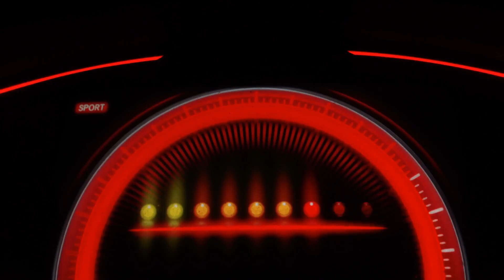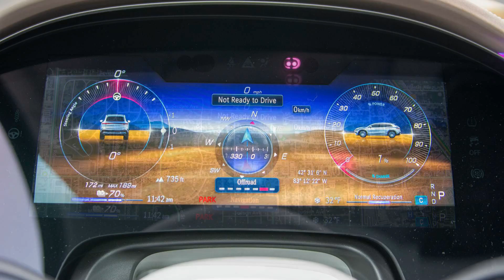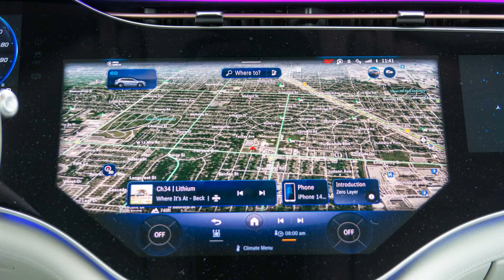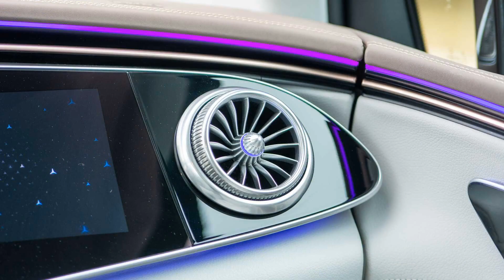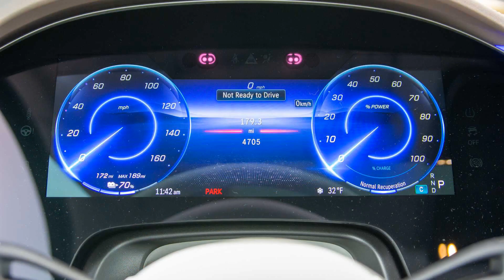2023 Mercedes-Benz EQS SUV Review: Standing Out And Blending In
A traditional SUV body feels like a natural complement for the EQS’ all-electric powertrain and sumptuous luxury.

Exterior Color: High-Tech Silver
Interior Color: Macchiato Beige/Space Gray
Wheel Size: 21 Inches
Seating Capacity: 5
Seating Configuration: 2 / 3
Cargo Capacity: 23.0 / 74.0 Cubic Feet
Center Display: 17.7-inch Touchscreen
Instrument Cluster Display: 12.3 Inches
Wireless Apple CarPlay or Android Auto: Yes/Yes
Motors: Dual Permanently Excited Magnets
Output: 355 Horsepower / 590 Pound-Feet
Transmission: Single-Speed Automatic
Driver Assistance Level: SAE Level 2 (Hands-On)
NHTSA Rating: Not Rated
IIHS Rating: Not Rated
EV Range: 285 Miles
Battery Size: 108.4-Kilowatt-Hour Lithium-Ion
Efficiency: 79 City / 77 Highway / 78 Combined
Base Price: $104,400 + $1,050 Destination
Trim Base Price: $114,340
As-Tested Price: $129,285